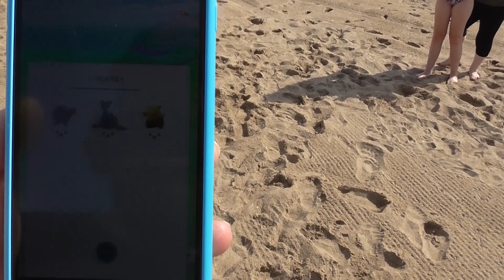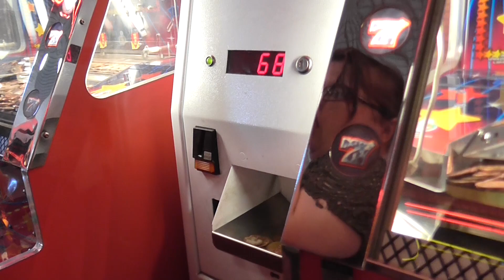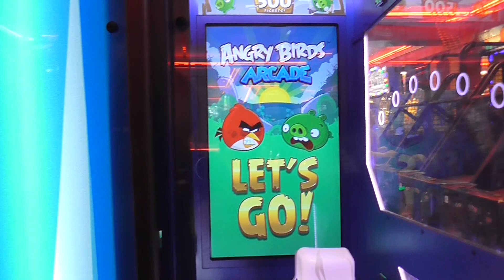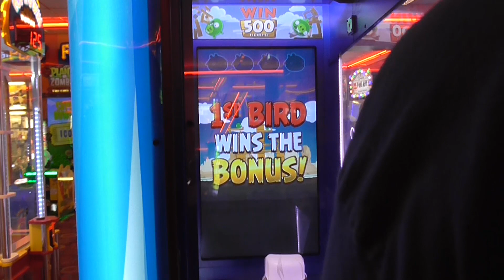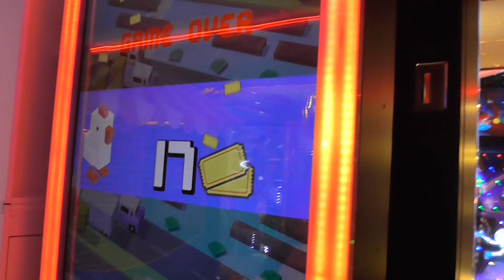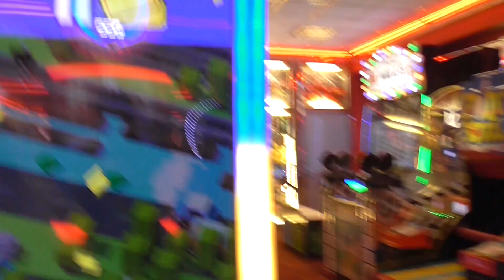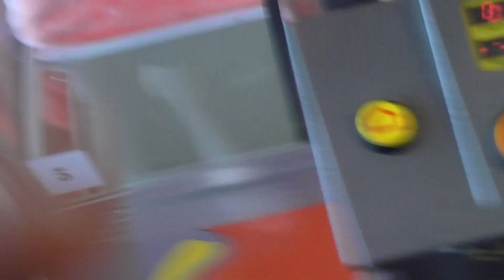SKEGNESS | BEACH & ARCADES | FAMILY VLOG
Kev, Anna & The Sproglets head to Skegness for a day of beach and arcade family fun. Which of course included Pokemon Go, Batman and spending too much money...

When I left my full-time as a Computer Science teacher in July 2017, my partner, Anna, was trapped in our house by our son Andy, who is autistic and had refused to go to school for 18 months. Our daughters Lucy and Amy and our dog Dave hardly saw me because I was always working to try and solve all our problems! Today I'm a full-time content creator who's always at home when my kids get home from school (all our kids!) and Anna has been able to return to university. This channel is the story of my family's ongoing journey! Previously known as lollujo Vlogs.